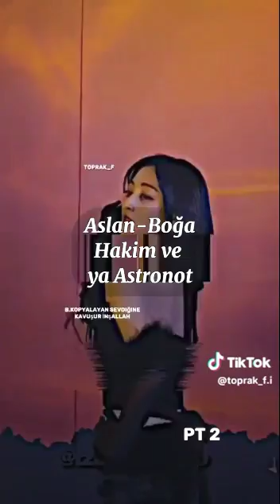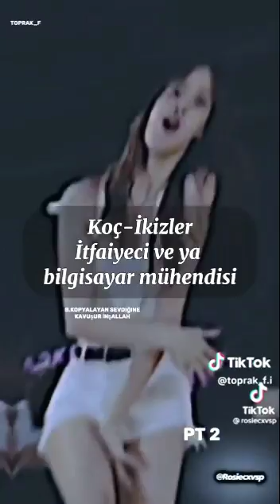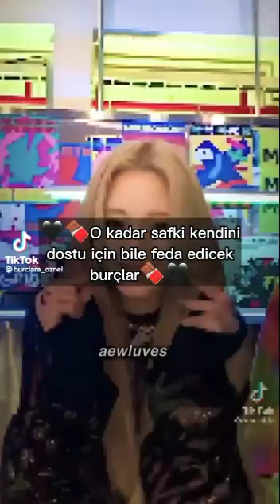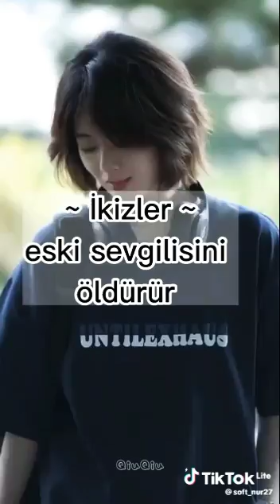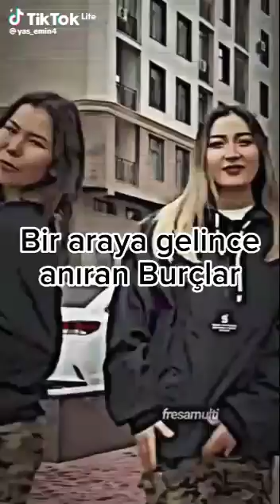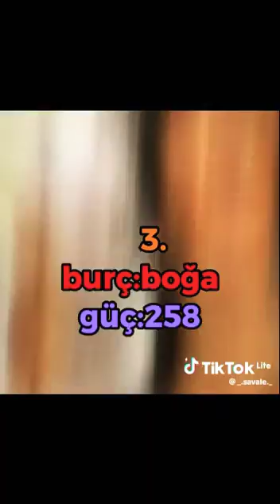Burçlar Yeni TikTok Videoları#25